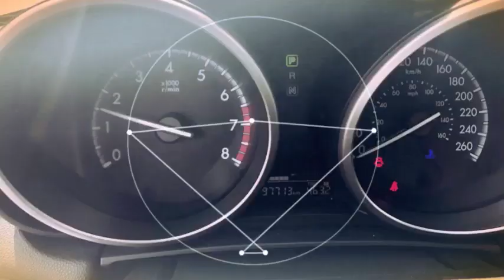2013 Mazda 3 for Tom by Mitch Garber